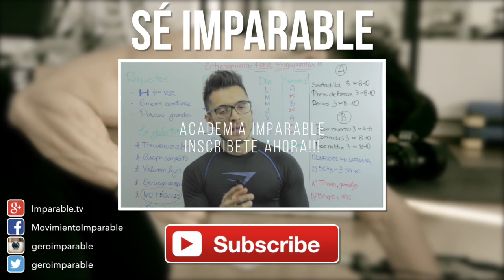La verdad sobre la etapa de definición de forma natural - Expectativas realistas